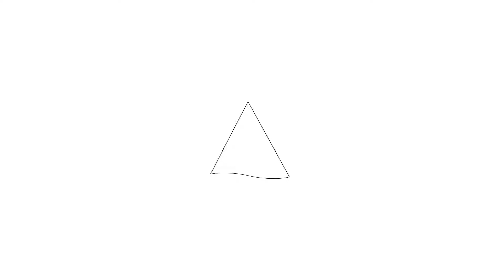Te koop: Circusplein 31, Amsterdam - Welkom bij Hoekstra en van Eck makelaars.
Hoekstra en van Eck makelaars.  Voor meer informatie

Aan- en verkoopbemiddeling:

*Bedrijfsonroerendgoed
*Onafhankelijk hypotheekadvies
*Verzekeringen